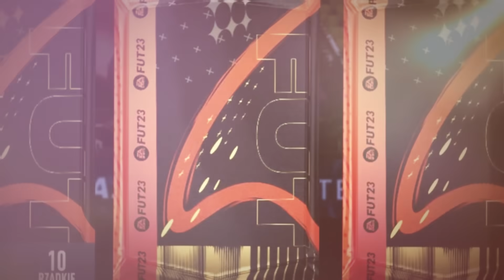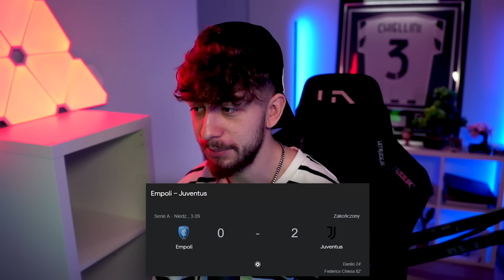NAGRODY i MÓJ NOWY POKÓJ!!! FIFA 23: ALVIN I WIEWIÓRKI [#314]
NO WITAM